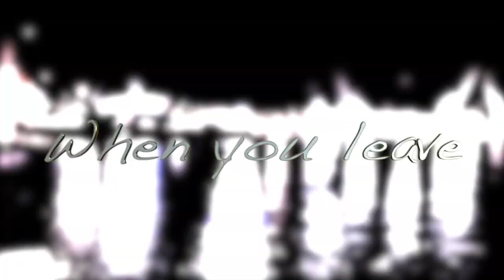📀 Sergey Cheremisinov - Charms (2016) 🌌 Creative Common Music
🎵1 - Closer To You 0:00
🎵2 - Train 2:23
🎵3 - Waves 4:28
🎵4 - When You Leave 7:45
🎵5 - Fog 9:55

💡HOW ? 🔽
➡️ You must integrate the composer's links.
➡️ You can only use this music for non-commercial purposes.

📋WHAT ? 🔽
🌟Sergey Cheremisinov
💫Full Album/Calm/Piano/Percussion/String Music World
✨Music Universe (🎵)
📀Album : Charms
📝Type : 🎵Music (🔊 Instrumental)
🐨 Calm 🎻 Classical 😥 eMotion Sad 😎 Relaxation 🏕️ Ambient 💑 Romantic
🎺Musical Instruments : 🎹 Piano 🥁 Percussion 🎻 String 🎻 Violin

🕴️Senses : 👂Hearing

                                🗣️Verbal-linguistic (Optional)
                                💡Imagination

📖HOW MUCH ? 🔽
🕴️1 Senses

🕵WHO ? 🔽
🎵Music Composed by 🎸Sergey Cheremisinov
🎥Filmed by Taryn Elliott & Laurent Guidali
📡Posted by Laurent Guidali
📼Video made by Laurent Guidali : (Final Cut Pro)
- Apple ProRes 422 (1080p - 30)

📍WHERE ? 🔽
🇷🇺 Russia [Music]
🏴 Several countries, such as France, Russia, Vietnam ... etc [Location]

🕓WHEN ? 🔽
🎆 2016 [Music]
🎆 2020 [Video]